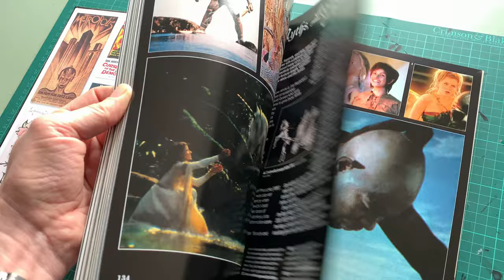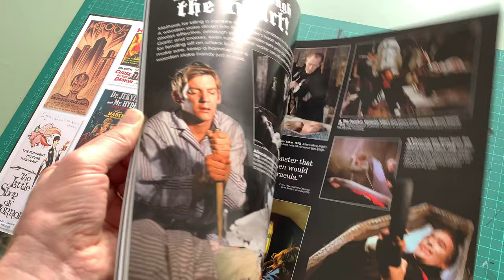John Landis: Monsters in the Movies: (Flick Through / ASMR)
Available to Buy

Be afraid, be very afraid...a century of cinema nightmare with John Landis

From B-movie bogeymen and outer space-oddities to big-budget terrors, Monsters in the Movies by horror film maestro John Landis celebrates the greatest monsters ever to creep, fly, slither, stalk or rampage across the Silver Screen. Feast your eyes on a petrifying parade of voracious vampires, flesh-eating zombies and slavering werewolves as Landis explores the historical origins of archetypal monsters.

Filled with the author's own fascinating and entertaining insights into the world of movie-making along with contributions from some of the world's leading directors, actors and special-effects wizards, the book is stunningly illustrated with over 1,000 movie stills and posters from the unrivalled archives of the Kobal Collection to keep you entertained right until the curtain comes down.

Get ready to sit on the edge of your seat - Monsters in the Movies is a gripping read.